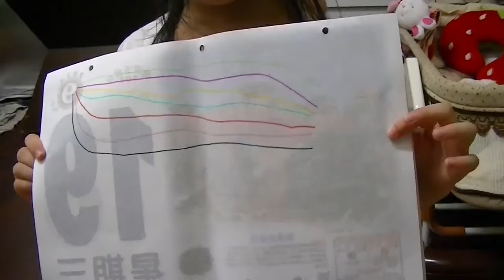我的影片 1